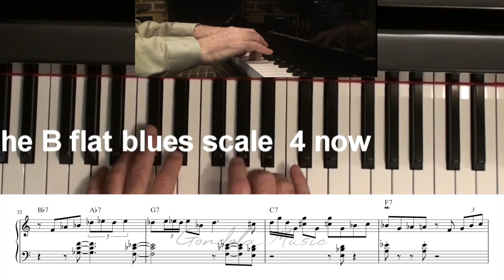now THIS is how you play the blues